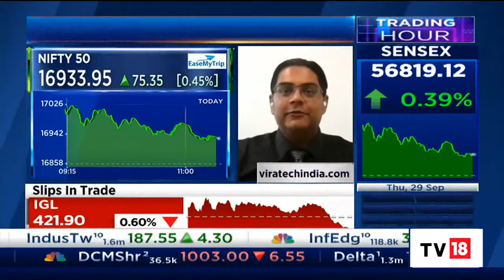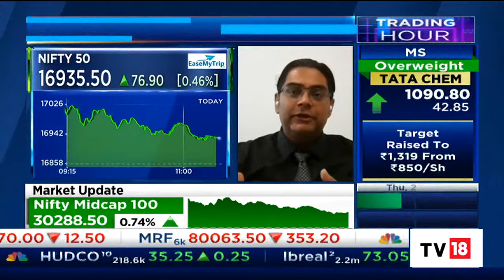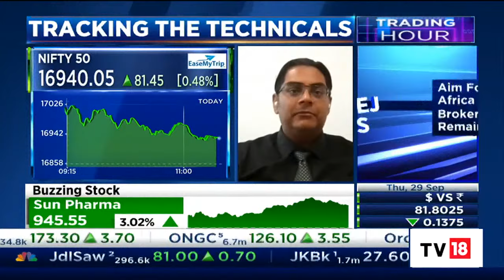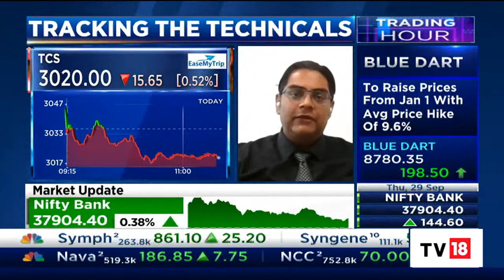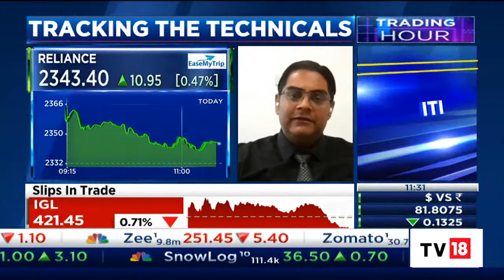Tracking The Technicals: Rahul Mohindar Shares His Views On Latest Market Trends & More | CNBC-TV18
Market analyst Rahul Mohindar shares his views on Latest market trends and top stock picks. Listen in:

n18oc_business